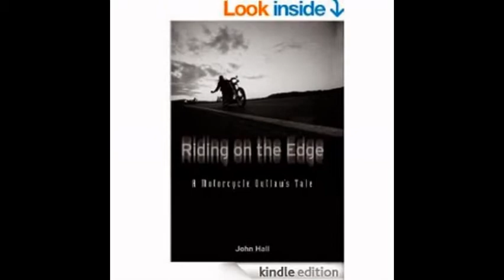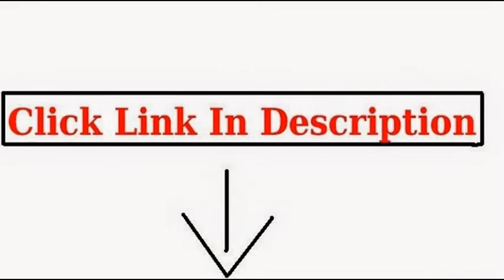Nazi Motorcycle Helmet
German Helmets - DOT German Motorcycle Helmet 115 Black, X-Large

HCI-115 Half Helmet German-Matt Black (X-Large)

German WWII M35 Steel Helmet- Stahlhelm 35 WW2 M1935

Decal Vinyl Stickers Nazi Pair Of Wings Car Window Wall Art Decor Doors Helmet Truck Motorcycle Note Book Mobile...

Decals Stickers Nazi Skull Car Window Wall Art Decor Doors Helmet Truck Motorcycle Note Book Mobile Laptop Size...

Riding on the Edge: A Motorcycle Outlaw's Tale

german motorcycle helmet,motorcycle helmet,german style motorcycle helmet,motorcycle helmets for sale,german motorcycle helmets,motorcycle half helmets,cheap motorcycle helmets